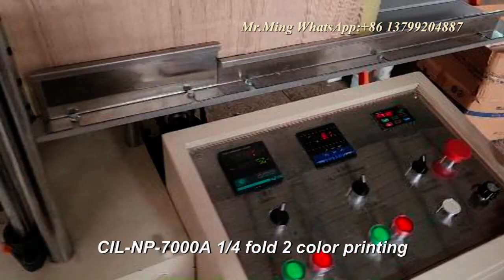2 color printing 1/4 fold Napkin paper Serviette tissue converting machine CIL-NP-700A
speed: 500-1000 pcs/min